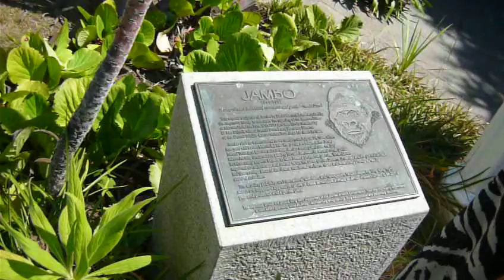Merton Hotel,Jersey. around the grounds.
Hotel is part of the Seymour hotelsgroup,family friendly.aquadrome across the road-free entry to residents.nightly cabaret. Jambo the gorilla in rear garden is always an attraction for thekids.Belvedere Hill,St Saviour district.St Helier.